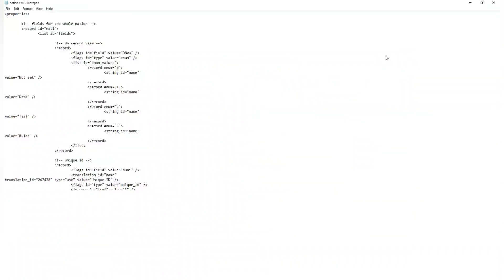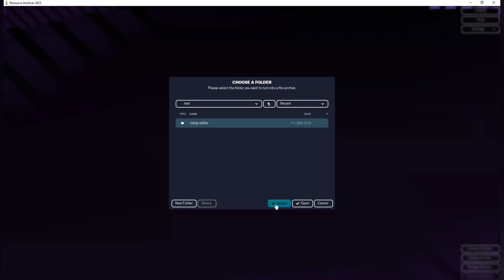FM23 editor | How to change the continent of any nation!